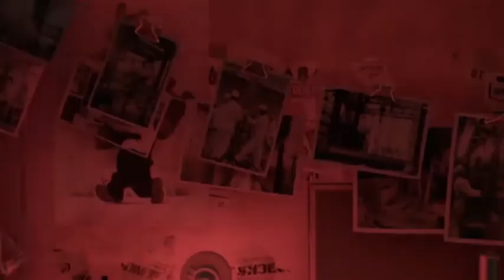Latest VR Games 2021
Welcome to VRKingdom Sydney!

Get ready for an exciting adventure with our amazing VR games and experiences!